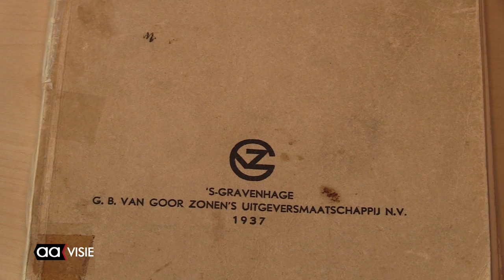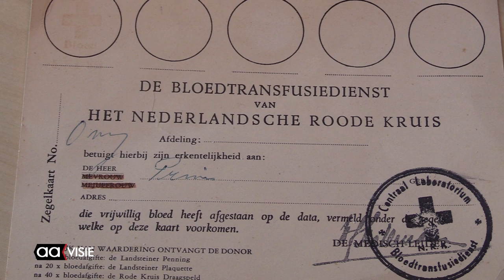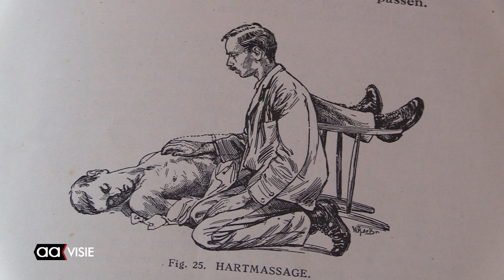Rode Kruis Almelo bestaat 150 jaar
Een mijlpaal mag het gerust worden genoemd: het Rode Kruis afdeling Almelo bestaat dit jaar 150 jaar. Met onder andere een receptie in september is aandacht besteed aan dit jubileum.